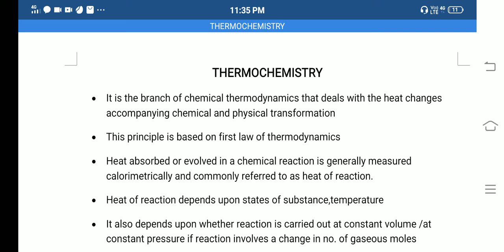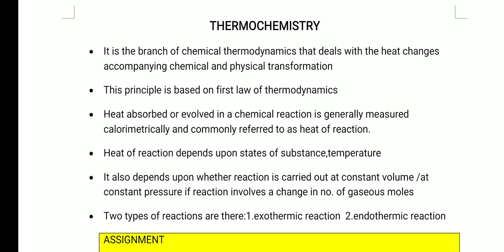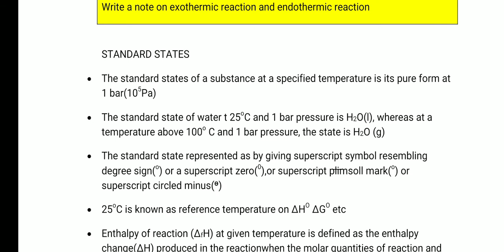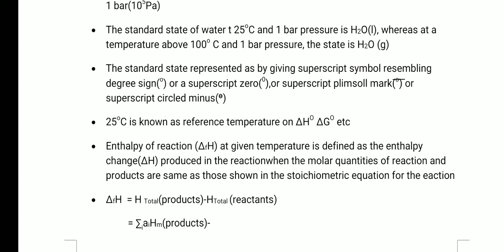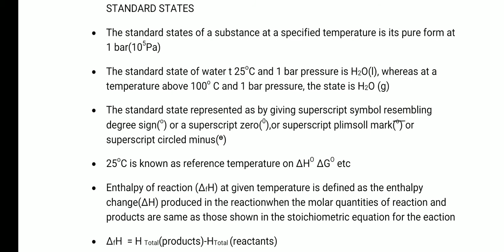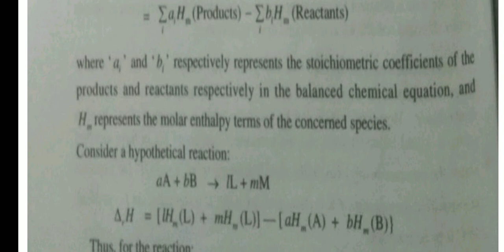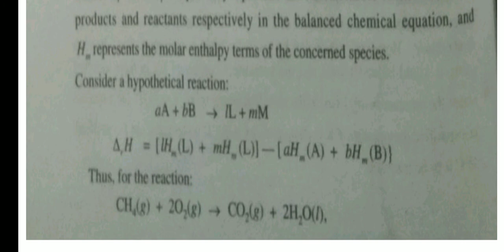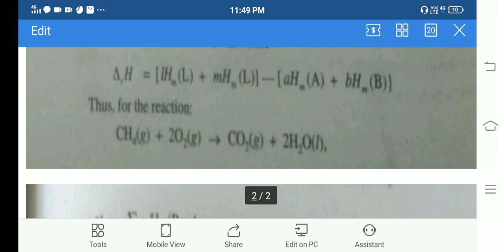Thermochemistry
Third sem chemistry core